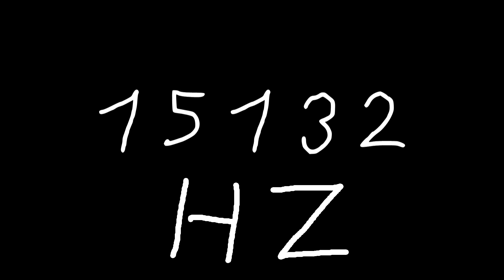15132 hz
Just sound.

chords
sounds
noise
tone
noises
tones
audio
wave
waves
sin
sine
sinus
sinoid
heart
heartbeat
resonancy